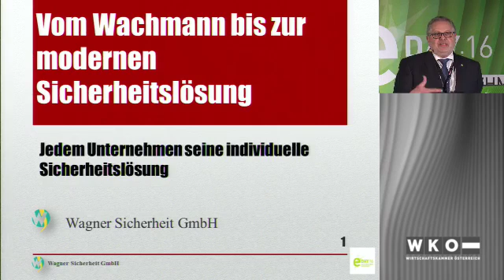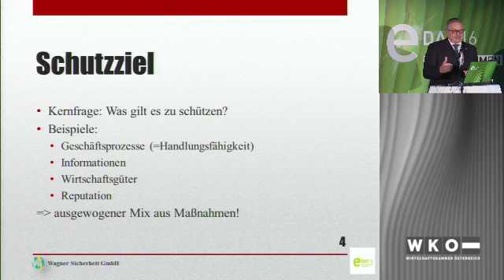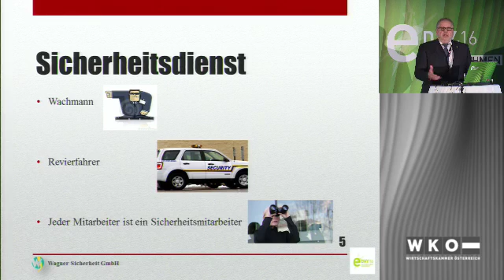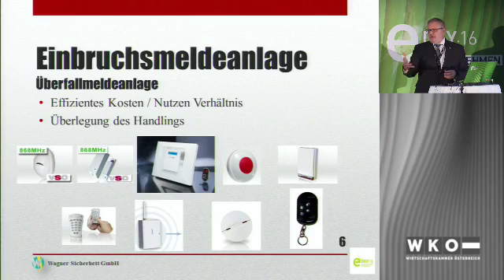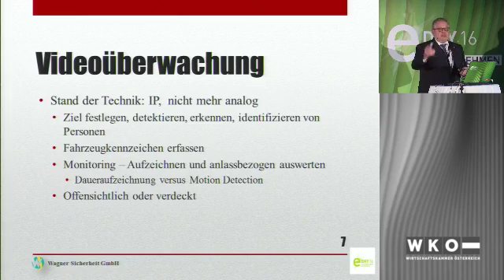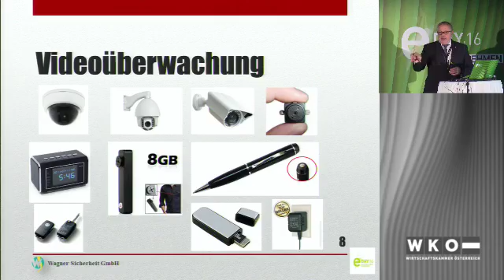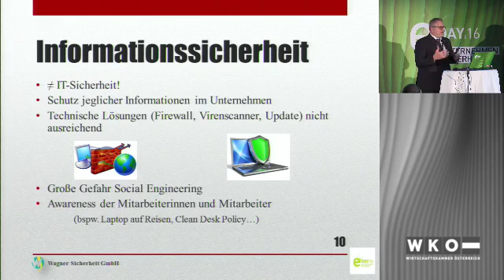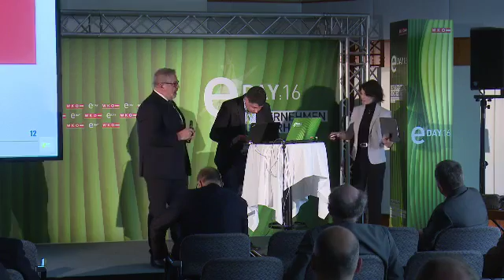Vom Wachmann bis zur modernen Sicherheitstechnologie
– jedem Unternehmen seine individuelle Sicherheitslösung

Herbert Wagner, Wagner Sicherheit GmbH

E-Day:16
Chancen der Digitalisierung in Gewerbe und Handwerk